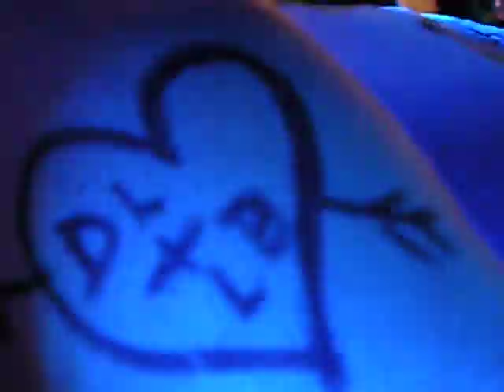065 Johnny B & Trailer Trash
Johnny Buffet chats with Trailer Trash during the Halloween Party onboard the Emerald Princess